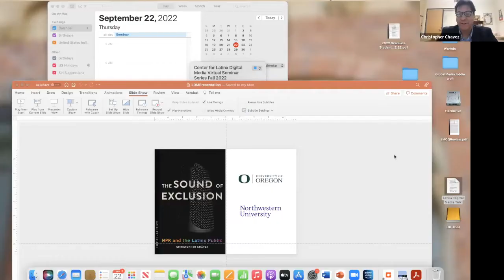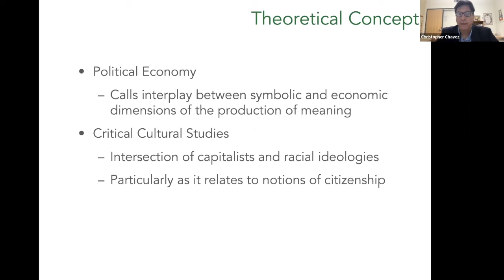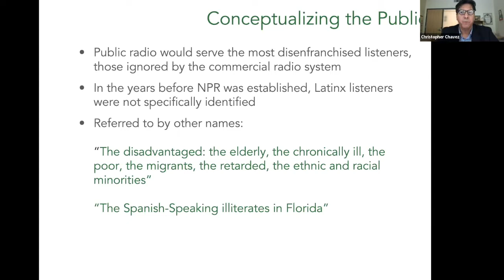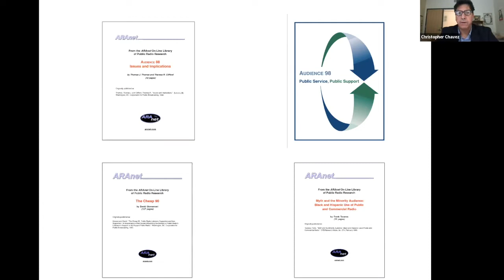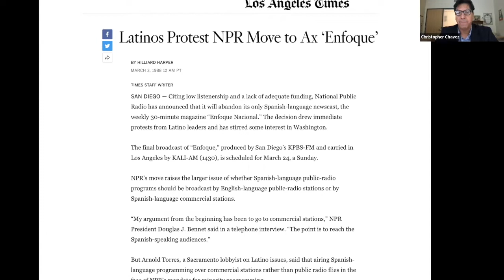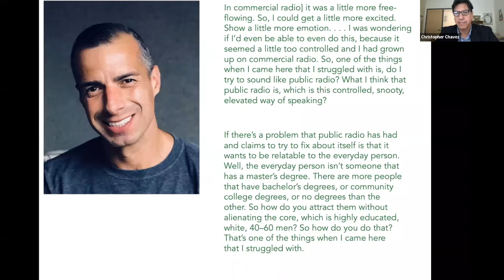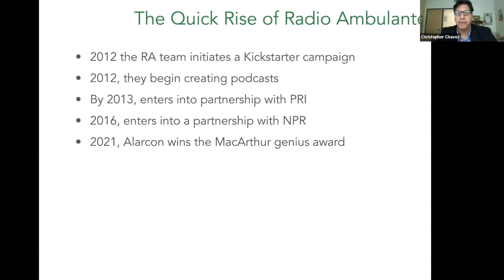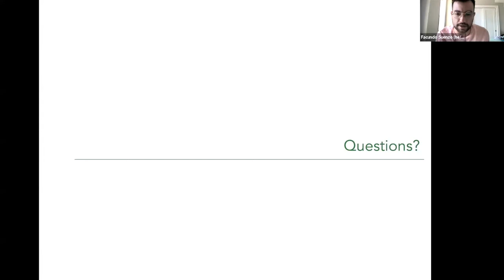Seminar presentation Prof. Christopher Chávez - Virtual Seminar Series - 09/22/22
In the first edition of the Center for Latinx Digital Media's Virtual Seminar Series, Prof. Christopher Chávez (University of Oregon) made a presentation entitled "Whose is the Voice of the American Public? National Public Radio and the Politics of Sound." The event was moderated by Facundo Suenzo, PhD student at Northwestern University and coordinator of the Center.

Presentation abstract: As the country’s flagship public radio network, National Public Radio (NPR) asserts unique claims about what it means to be American. In this talk, Dr. Christopher Chávez discusses the industry practices that secure NPR’s position as a white public space while relegating Latinxs to the periphery. Dr. Chavez further argues that practices have important implications for Latinx participation in civic discourses. After all, identifying who to include in one’s imagined audience involves a process of exclusion.

Learn more about the Center's Virtual Seminar Series (a series of weekly seminars, free and open to everyone)